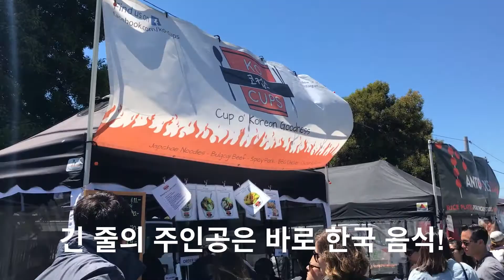[San Francisco] Treasure Island Flea Market Food Truck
Flea Market에서 먹거리가 빠지면 당연히 안될말이죠! 먹으러 가는건데...ㅋㅋ
한창 구경하다보면 이렇게 즐비한 푸드트럭들을 만날 수 있는데요
플리마켓이 열리는 이곳은 별도로 레스토랑이나 카페가 없어요ㅠ
(트레져 아일랜드 자체가 거주지가 있긴한데 뭔가 휑하고 뭐가 없어요)
도시락을 싸와도 되긴하지만 저는 푸드트럭을 추천합니다ㅎㅎ
미국에서 느낀건데 웬만한 푸드트럭은 항상 고퀄이예요~
일부러 찾아가는 믿고 먹는 푸드트럭!ㅋㅋㅋ
대신에 얼른 줄서야해요 저 퓨전한국음식(?) BBQ라이스볼 먹으려 줄섰다가
바로 제앞에서 재료 다떨어져서 짤렸어여ㅠㅜ
새로이 다른 샌드위치 트럭에 줄섰다능...ㅜㅠ
물론 샌드위치도 엄청 크고 내용 알차고 맛있었지만ㅎㅎ
눈부신 바다를 바라보며 먹는 푸드트럭 점심은 완전 꿀맛^.~